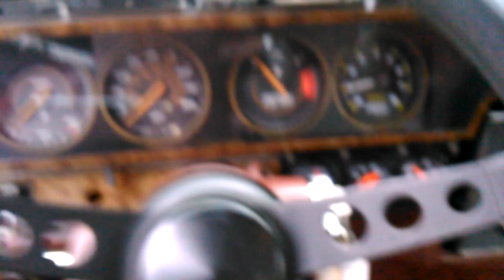Caprice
First run of the year